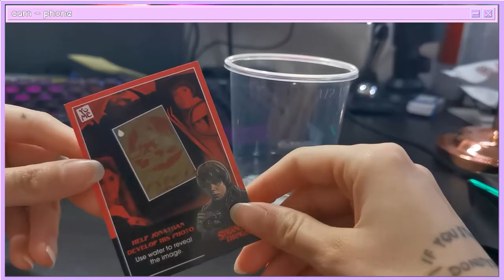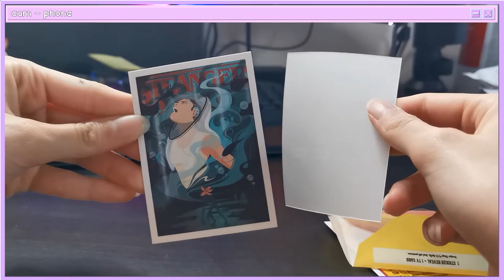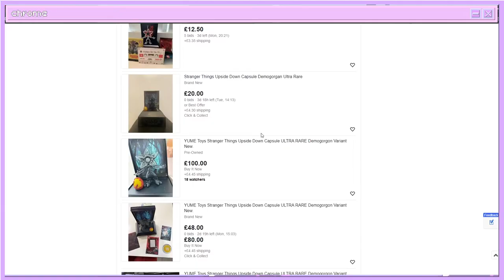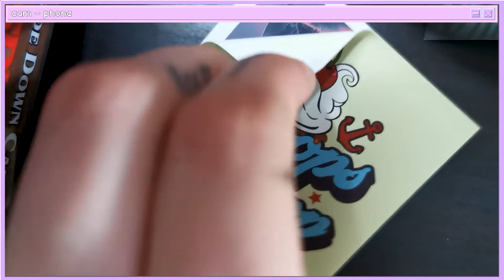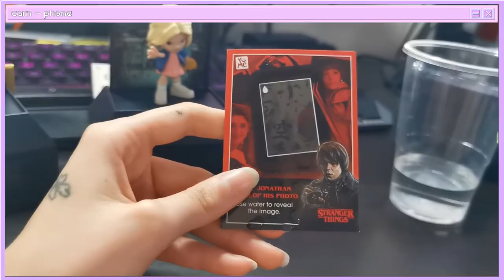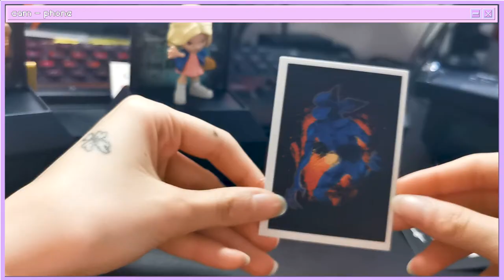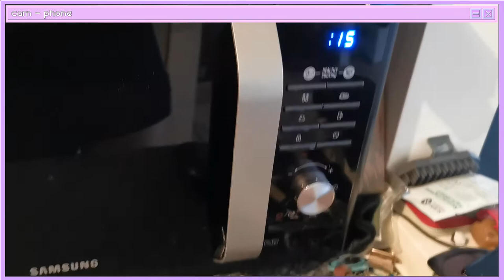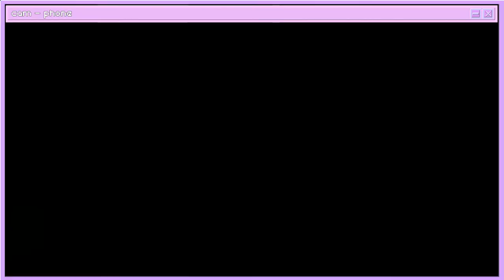STRANGER THINGS - ROZBALOVÁNÍ KAPSLÍ A MAKEUP! (spoilers!!)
SFX WARNING! ve videu je použita falešná krev etc.

0:00 intro
1:13 rozbalování kapslí/unboxing of capsules
15:12 makeup
21:57 výsledný makeup/finished makeup
22:08 outro

socials:
twitch fckfuture

music used in the video:
intro - Best Friend (8 Bits) - Lofi Hip Hop
Stranger Things Theme (FREE 8-Bit Remix) by M.N.M. Gultiano
Stranger Think - Stranger Things Remix by C418